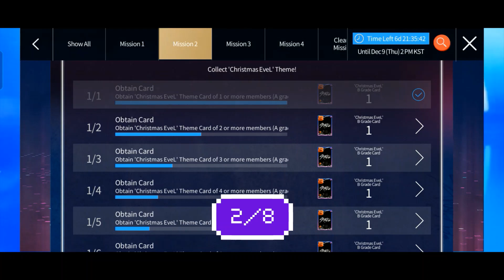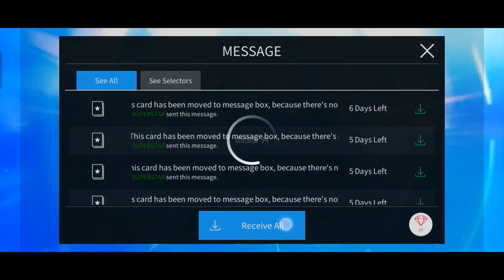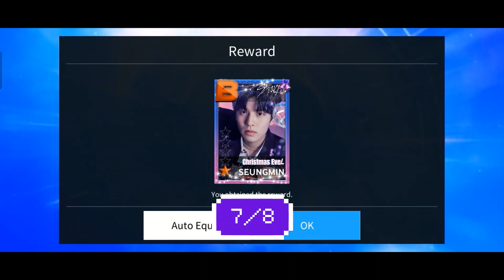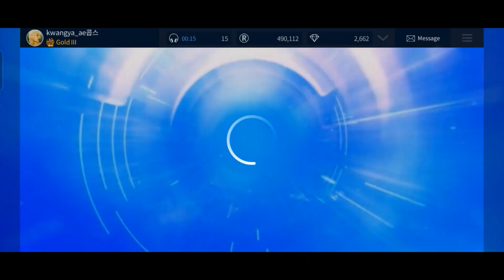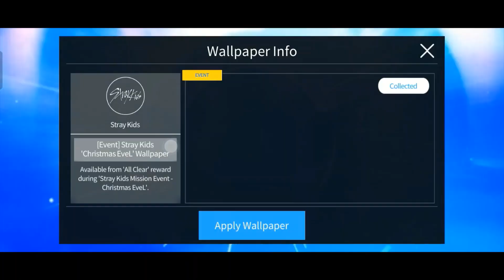[SUPERSTAR JYP] COLLECTING "Christmas EveL" LE THEME + BACKGROUND